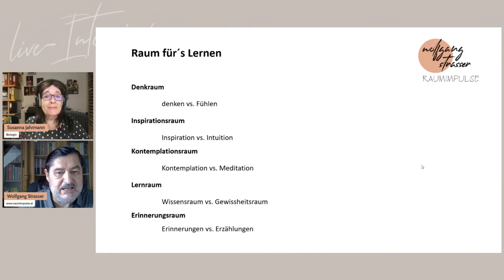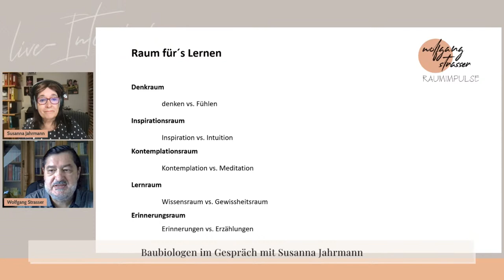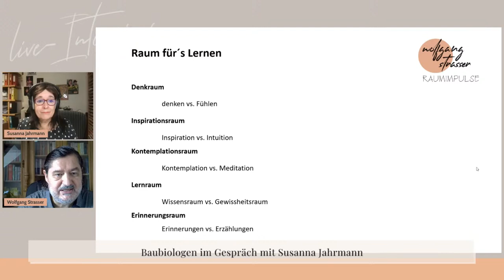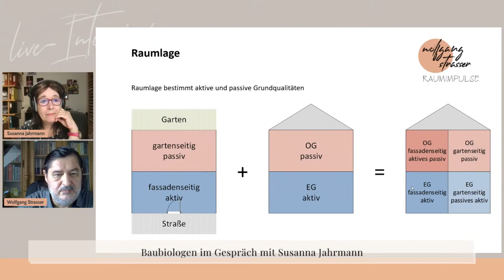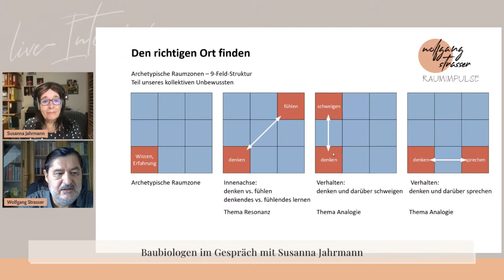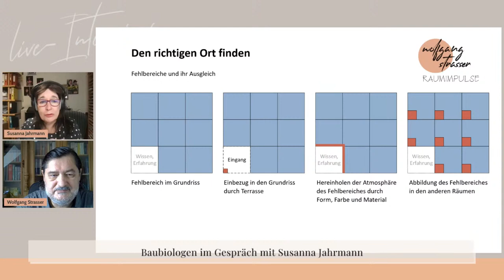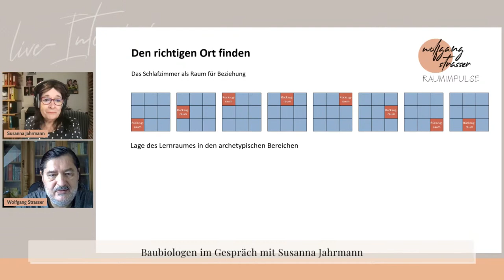Episode 173 - Raum für´s Lernen 🤔ℹ️🏡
Denken, lernen und erinnern in der Wohnung
Wenn wir über Raum für´s Lernen sprechen, denken wir zuerst an unsere Kinder. Wie wir eine lernfördernde Umgebung für die Jüngsten gestalten und einrichten können. Lernen ist aber eine lebenslange Aufgabe, wie wir inzwischen gelernt haben. Das ist für manche Menschen eine deutliche Herausforderung. Was uns diese deutlich erleichtert, ist ein Ort in der Wohnung, wo Lernen entspannt möglich ist. Wo wir so einen Ort finden, wie wir ihn gestalten und wie sich Lernorte für Kinder und für Erwachsene unterscheiden, soll in diesem Beitrag veranschaulicht werden.
📸 Bild von Daniel Mitev auf Unsplash